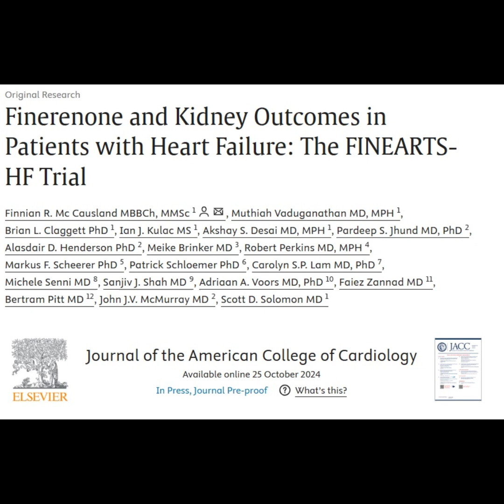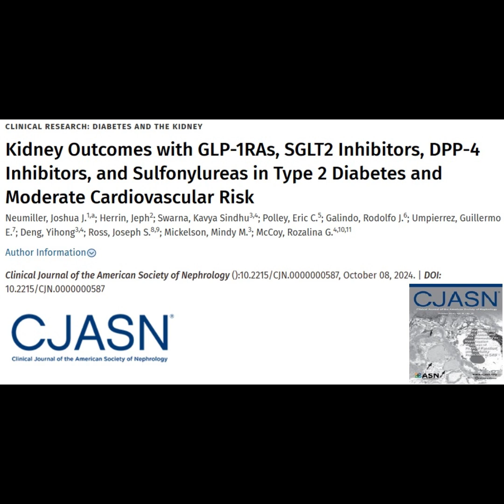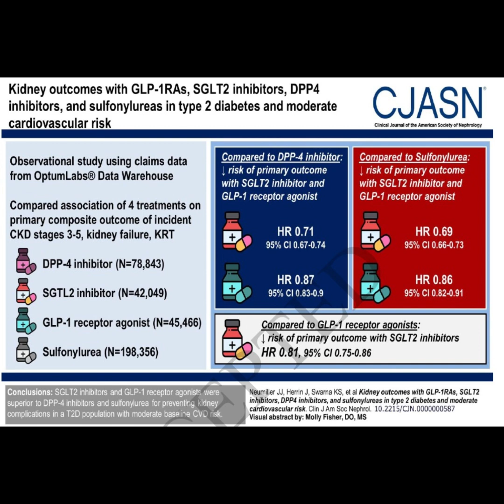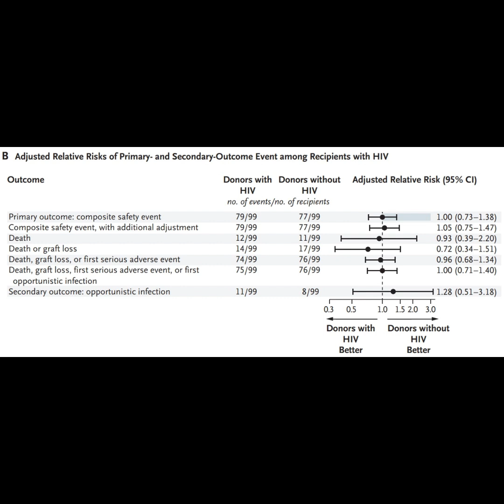Episode 3 - New Insights in Kidney Care: Finerenone, Diabetes Therapies, and HIV+ Transplants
In this episode of Podocyte Talk, we explore the latest studies impacting kidney care: the FINEARTS-HF trial on finerenone for heart failure patients, a comparison of diabetes therapies and kidney outcomes, and the safety of kidney transplants from HIV-positive donors. Tune in for key findings and what they mean for nephrology!

1-Finerenone and Kidney Outcomes in Patients with Heart Failure: The FINEARTS-HF Trial

2- Kidney Outcomes with GLP-1RAs, SGLT2 Inhibitors, DPP-4 Inhibitors, and Sulfonylureas in Type 2 Diabetes and Moderate Cardiovascular Risk

3- Safety of Kidney Transplantation from Donors with HIV